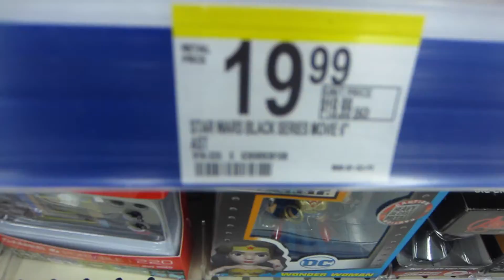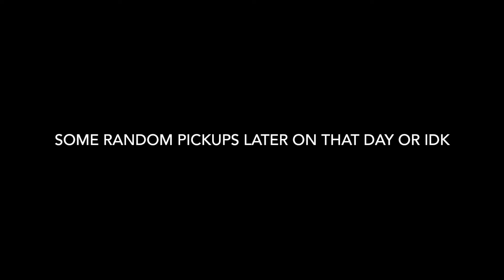VLOG: [ToyHunt] - POP hunting, Multiverse, Marvel legends? mail guess it!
Today's video will consist of

check out the up and coming 23 famez! fellow hunter needing some of your love!